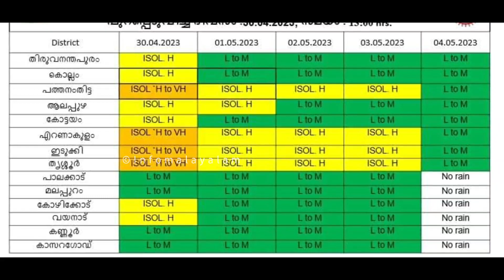മണ്ണിടിച്ചിൽ❗️Kerala Rain Weather Today News Live | Kerala News Malayalam | Rain Alert Kerala Today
മണ്ണിടിച്ചിൽ❗️Kerala Rain Weather Today News Live | Kerala News Malayalam | Rain Alert Kerala | Kerala Weather News Malayalam

rain alert kerala Weather Today Heavy Rain News Live
kerala weather updates daily weather updates alert Global media
weather report malayalam
Monsoon